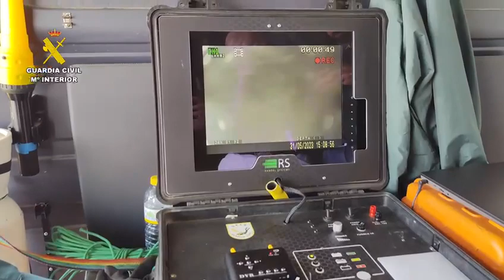Localizan en Manzanares restos óseos donde se buscaba al empresario desaparecido en 2019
Los restos han sido encontrados este martes sobre las 21 horas en una de las fincas donde se le buscaba a Jesús María González Borrajo. Su muerte podría tener algún tipo de relación con la de Juan Miguel Isla, desaparecido en Manzanares y encontrado muerto en Valdepeñas. Por la muerte de Isla se detuvo a Antonio Caba y a otra persona, la cual habría conducido hasta encontrar el segundo cadáver, según fuentes de la investigación.